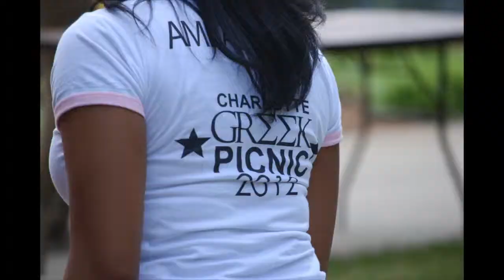Charlotte Greek Picnic InstaPromo #2 | ABlackTV | Sept 7. Marshall Park